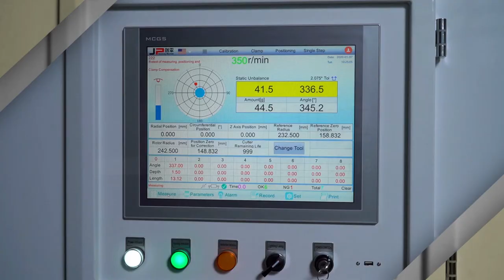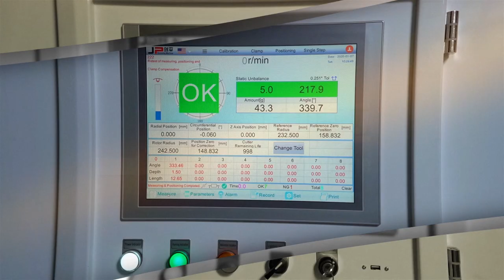Brake Drum Vertical Drilling Milling Automatic Balancing Machine A1LX20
1.Manual loading and unloading
2.15-inch touch screen
3.Advanced balancing measuring software
4.Automatic measureautomatic milling and correctionautomatic retest
5.Rigidity structure designwith a longer use life
6.The machine is designed for the automatic balancing of disc-shaped parts in one plane